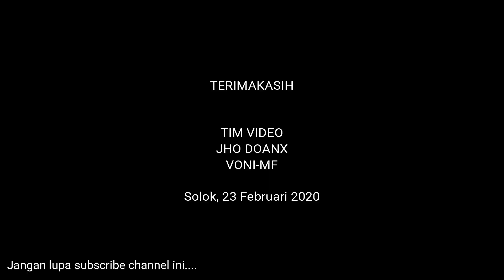Gladi Penyiraman Bios 44 dan Penaburan Bibit Ikan Di Danau Singkarak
Gladi Penyiraman Bios 44 dan Penaburan Bibit Ikan Di Danau Singkarak yang dilaksanakan pada 22 Februari 2020 merupakan rangkaian kegiatan di lokasi finish Bukit Barisan Gowes Ranah Minang 2020.